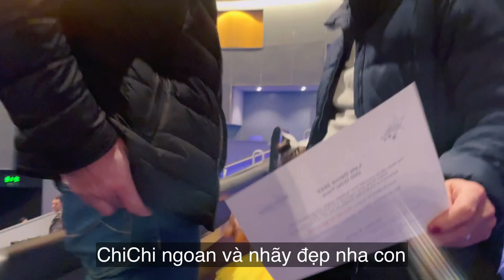Con Gái Việt Nam Biểu Diễn Trên Sân Khấu Ở Anh Quốc | Con Lai Tây | Múa Ballet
Con Gái Lần Đầu Biểu Diễn Trên Sân Khấu | Con Lai Tây | Múa Ballet